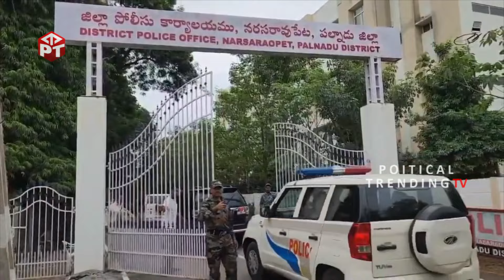పిన్నెల్లి అరెస్టు, పల్నాడులో హై అలర్ట్🔥: Pinnelli Ramakrishna Reddy Arrested By Palnadu Police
WATCH: పిన్నెల్లి రామకృష్ణారెడ్డి అరెస్టు🔥🔥🔥: Ex MLA Pinnelli Ramakrishna Reddy Arrested By Palnadu Police